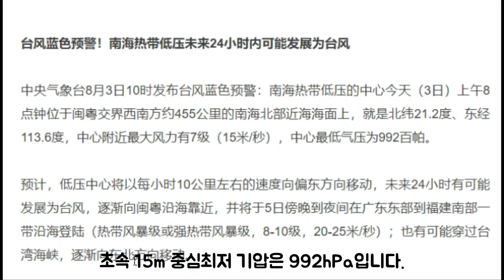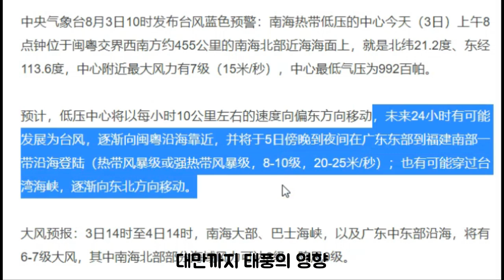태풍9호 루핏 중국남부강타!!광동성 대폭우예측!! 큰피해예상유럽과 미국 기상청일본 도쿄쑥대밭 예상!!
📢BGM
✔Track - HOMI - Frost virus